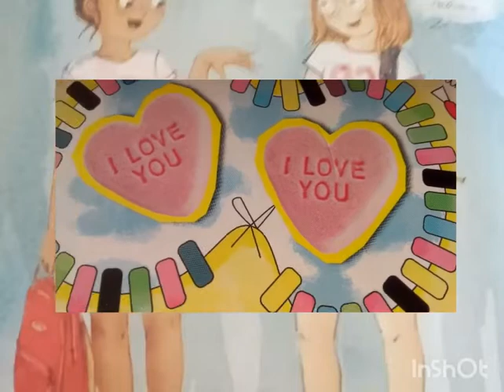présentation de ma chaîne en description 🎉SURPRISE 🎉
👍Ça te fait plaisir ou pas👍 .
Présentation de ma chaîne. Sur ma chaîne il y aura: des vidéos de playmobil ,et très rarement des vidéos de gacha vas voir ma /description de chaîne/ À PROPOS /voilà bis 😙